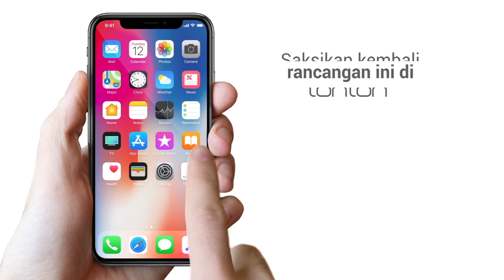HIGHLIGHT: Episod 3 | Kenyalang I'm In Love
AJ,25, dan Wanda,24, rapat sejak sekolah lagi. Selepas SPM, mereka terputus hubungan setelah AJ berpindah ke Kuala Lumpur. Kini AJ sudah bekerja sebagai Eksekutif Pemasaran di Kuala Lumpur namun dia bosan melayan kerenah pelanggan dan banyak kali menyatakan hasrat untuk berhenti kerja namun dihalang kekasihnya, Sutra. Disebabkan masalah yg menimpa, sudah sebulan AJ tidak bekerja. Dia berminat pula kerja sebagai pemandu pelancong selepas mendengar cerita daripada rakannya, Ben, yang tinggal di Sarawak yang bekerja sebagai pemandu pelancong. Tanpa diduga, AJ dan Wanda bertemu tanpa dirancang dan meluahkan rasa hati masing-masing. Akan tetapi, keluarga AJ menggesa dia untuk pulang segera ke Kuala Lumpur kerana Sutra sedang mengandung. AJ kesal kerana keluarganya tidak percaya akan dia dan terpaksa menjadi ‘Pak Sanggup’. AJ pulang ke Sarawak dan ingin bertemu Wanda. Wanda lari merajuk tetapi AJ lega dia dapat memujuk Wanda dan mereka kembali bersatu dengan lafaz “Saya cintakan awak. I love you Wanda. Kenyalangggg, Im in Love!

Pelakon : Hafeez Mikail, Ain Edruce, Intan Najuwa, Zila Bakarin, Syaffiq Sahli, Anding Indrawani, Ady Hamiz dan May May